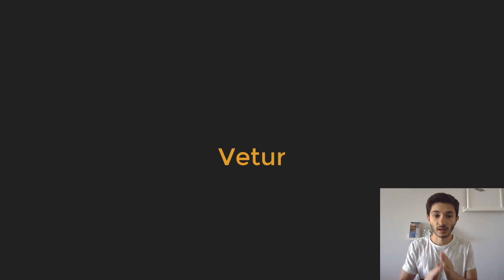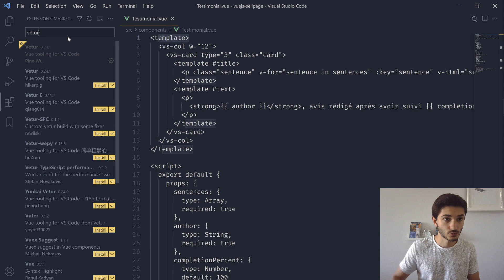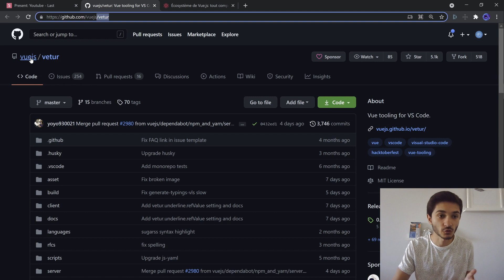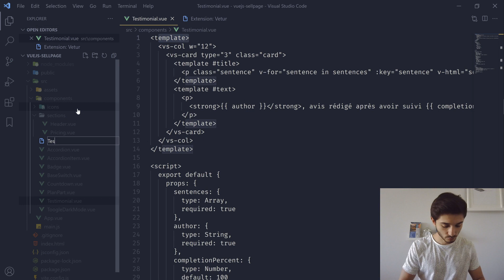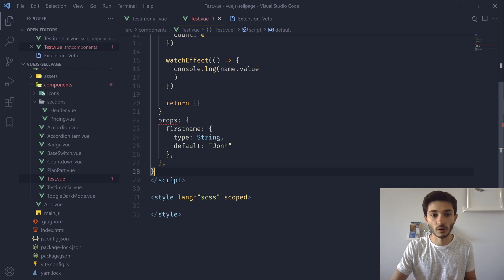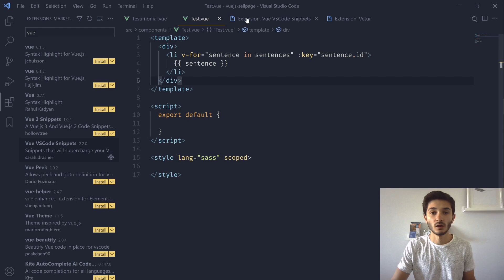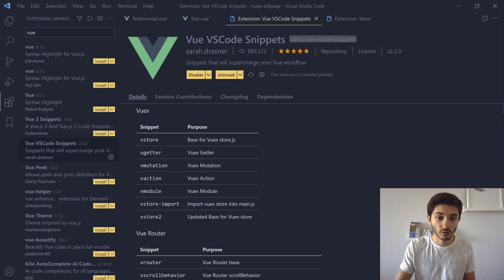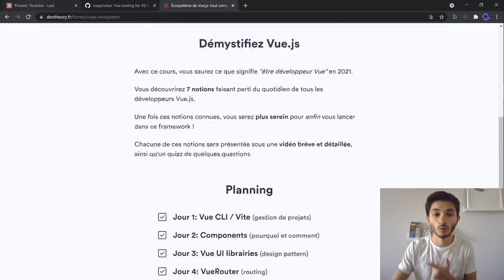Vue.js - Les 2 extensions VSCode indispensables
Aujourd'hui je vous partage les deux extensions que je trouve indispensables pour tout développeur Vue.js

✅ Cours GRATUIT pour être plus serein avant de se lancer dans Vue.js

DevTheory

Informations

00:00 - Vetur
02:30 - Vue VSCode Snippets
06:50 - Cours gratuit sur l'écosystème de Vue.js